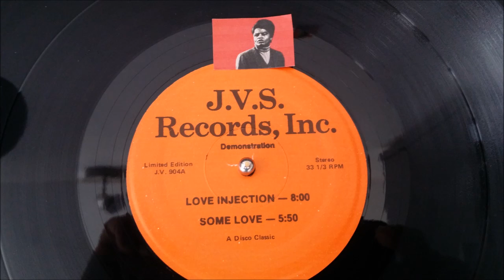CHAKA KHAN.SOME LOVE